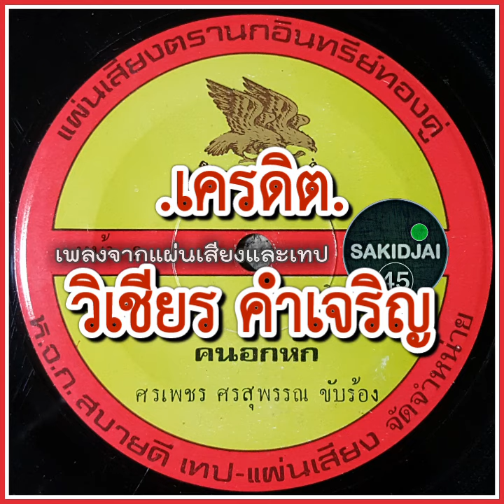ศรเพชร ศรสุพรรณ - คนอกหัก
เครดิต : วิเชียร คำเจริญ